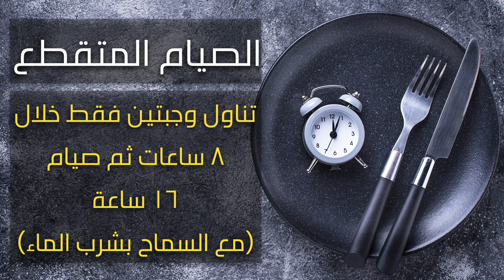كيف تنقص وزنك خلال شهرين؟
البدانة هي مرض المجتمع الحديث. هناك الكثير من الاشخاص الذين يعانون منه ومن كيفية وإمكانية إنقاص الوزن. هذه حمية غذائية شبيهة بحمية الكيتو لتساعدك على ذلك. شاهدوا الفيديو كاملا لمعرفة
كل التفاصيل والحقائق. وحتى ألتقي بكم مرة ثانية، أتمنى لكم حياة حلوة بتمام الصحة والعافية

video shot by: Galia Helbaoui and edited by: Fadi Helbaoui